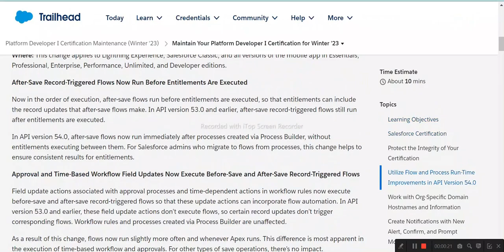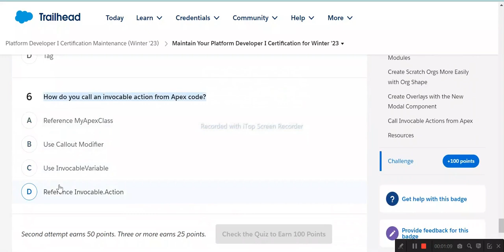Maintain Your Platform Developer I Certification for Winter ’23 | Saesforce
Maintain Your Platform Developer I Certification for Winter ’23 | Platform Developer I Certification Maintenance (Winter '23) | Salesforce